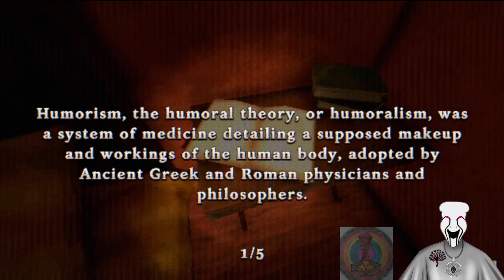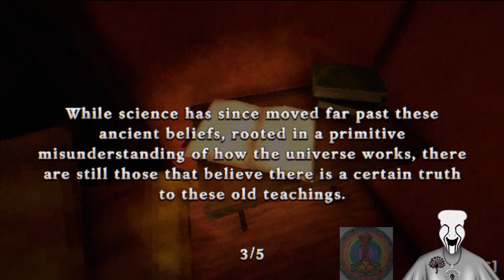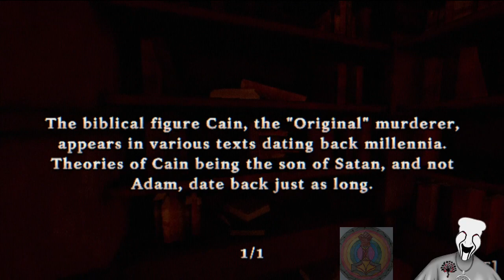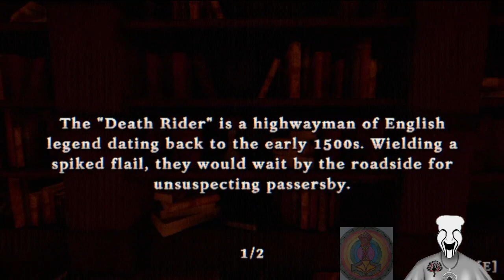Day 7 Of The Horrific Non Subathon Subathon!!!